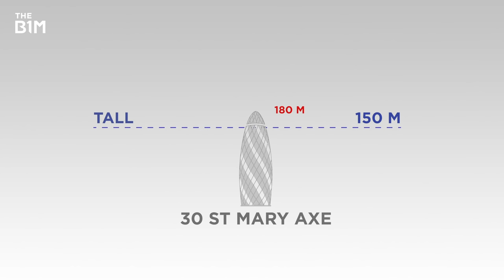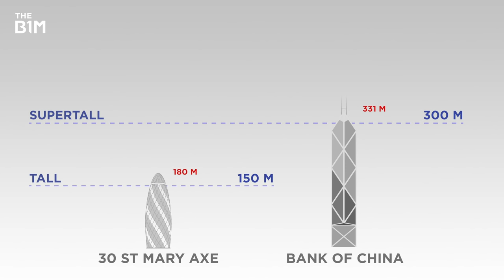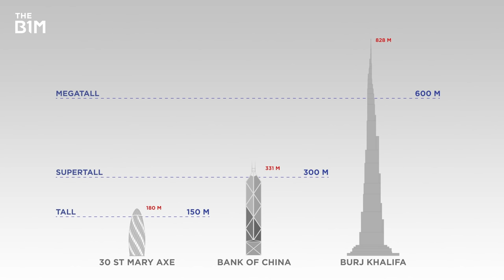What Makes a Skyscraper, a Skyscraper?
What makes a building a "skyscraper"?

Read the full story on this video, including images, graphics and useful

More on the Council on Tall Buildings and Urban Habitat (CTBUH)

Images courtesy of Raymond Cummingham, Kyodo, CTBUH and Adrian Smith + Gordon Gill Architecture.